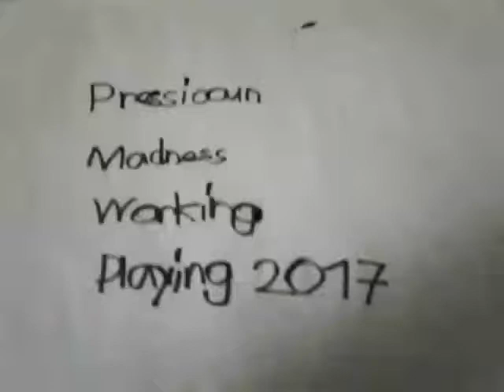Pressicoun Madness Working Playing 2017 Reverse